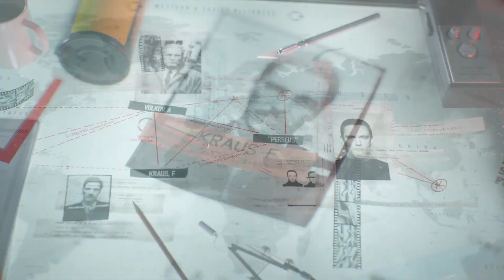Let's Play Call of Duty Black Ops Cold War - #3: Die Nebenmissionen (German)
Theorie und Verzweiflung

🎛️🎚️ Mischpult :
- XENYX Q802

⌨️Tastatur:
- Rii RK100+

💻 PC Setup:
- 16GB Corsair Vengeance DDR4-3000
- 500GB Crucial MX500
- 2TB Toshiba SATA III
- 700 Watt Enermax MaxPro